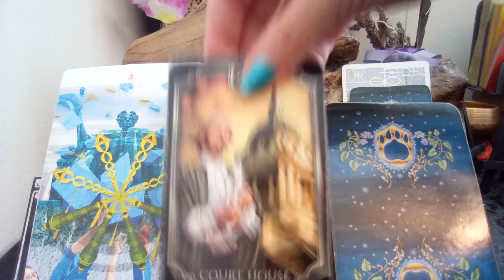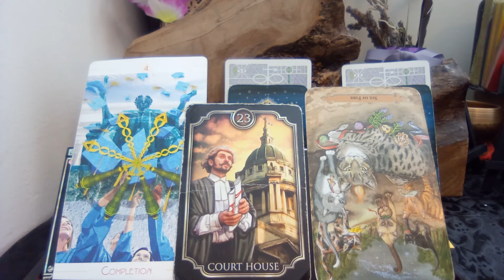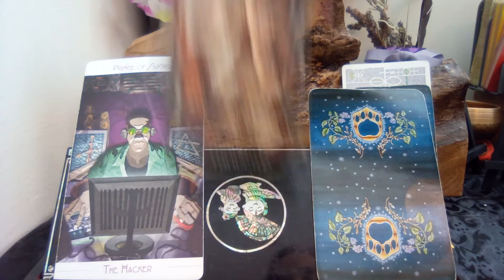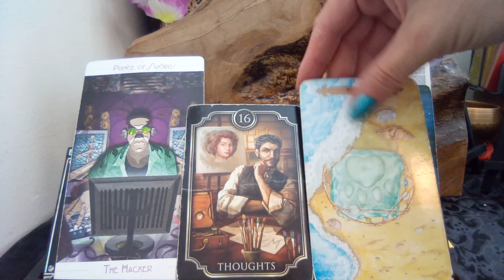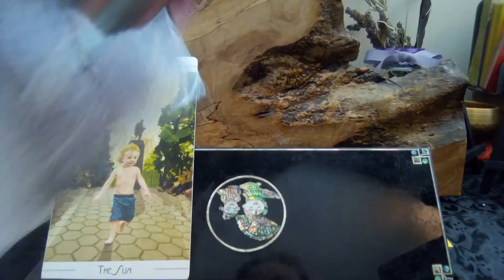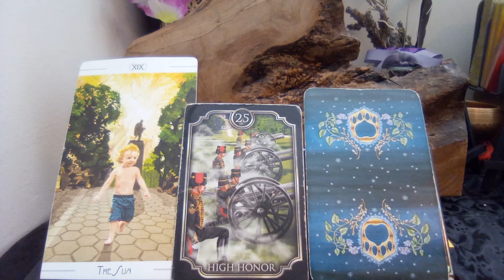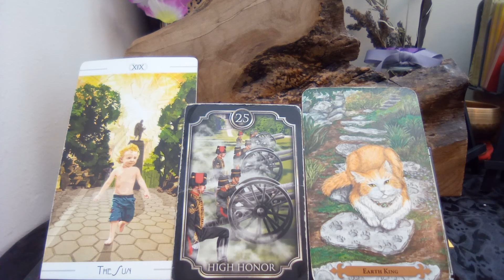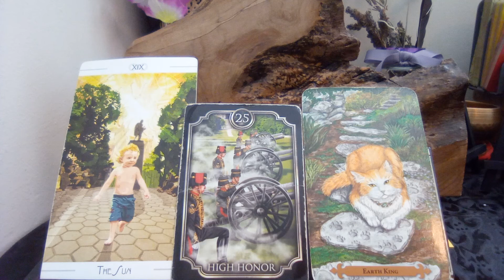🔮Pick a Pile Intuition Training🔮 What's in your Energy at this Time? Storytime With Kitty Tarot 😺🐈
Selections 0:00
A 0:30
B 2:55
C 5:20

Use your intuition to select. Feel your way to which is calling you. it may be more than one. Clairvoyance development possible with meditating on visual of the cards themselves or corresponding identifier helps as well. If picking favorite that is ego not soul communication. The soul feels and discerns, the ego intellectually processes thought. if unsure how to tap in please reference the following channels listed here for tips: Holistic Psychologist and Dr. Christina Lopes on channeling higher self communication. it all starts with intuition like a skeleton key to open up, develop and strengthen all your other Clairs. It is a gift given to you by birthright and helps achieve full potential and abundance as meant for this lifetime. All part of the journey of "self discovery", Authentic self is soul. You current ego is one of thousands your soul has had access to. 💜💜💜

Thank you so much for your love, generosity, likes, shares, subscribes, comments, continued support, donations and unity to make this channel a valuable and open resource for everyone who needs it at this time in their timeline of discovery. It also helps the channel grow and get in the algorithyms so those who need these messages too will see them.

These videos are for the collective (all of us) and our personal journeys of self-discovery and also assists me in my growth as I overcome fears, and practice healing with my throat chakra. Take what resonates with your soul (it may be something in your energy or an energy in your aura it applies to) and leave the rest. Feel free to peruse previous videos, channel lists and playlists intuitively for additional insight, messages, education and help.